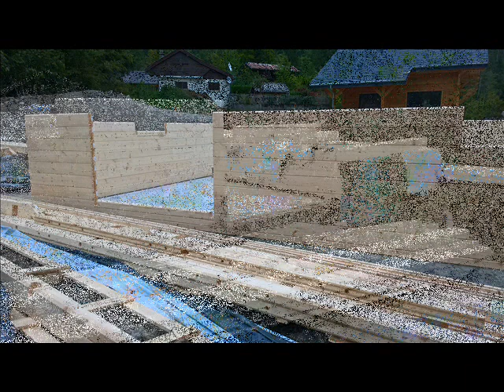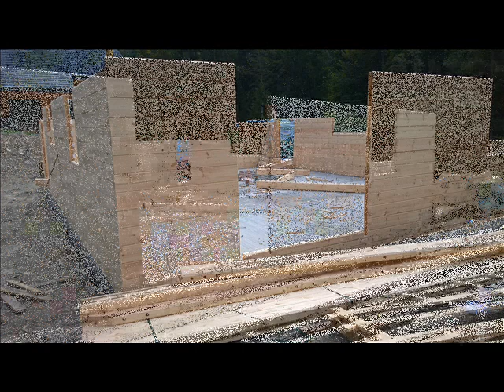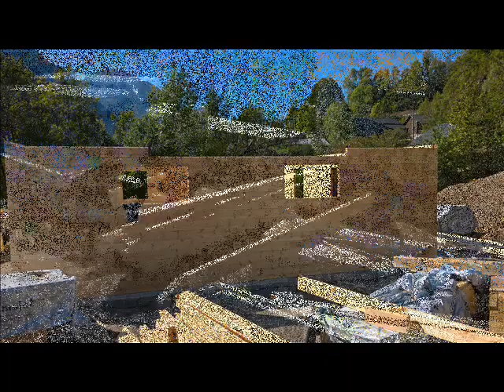Chalet Madrier : montage (1 / Photos tel)